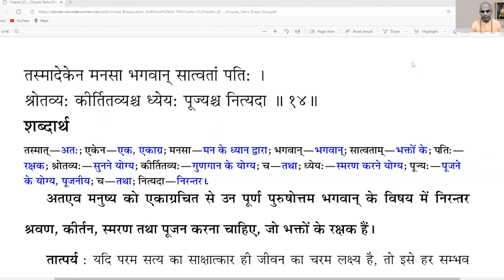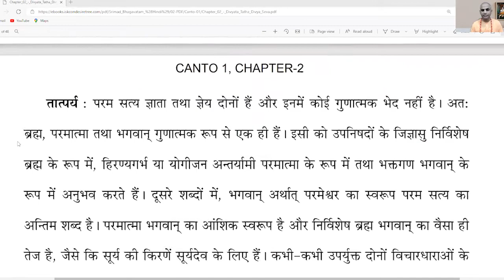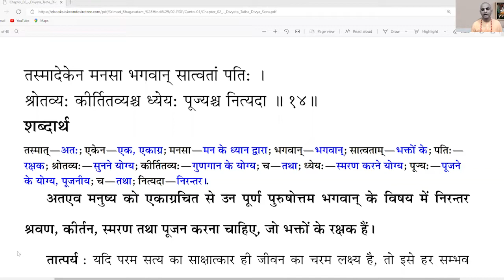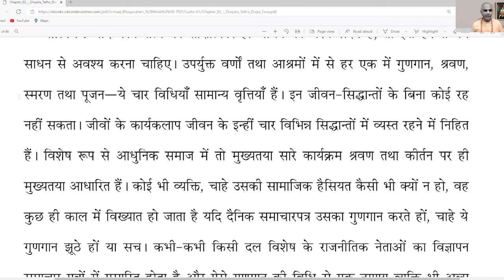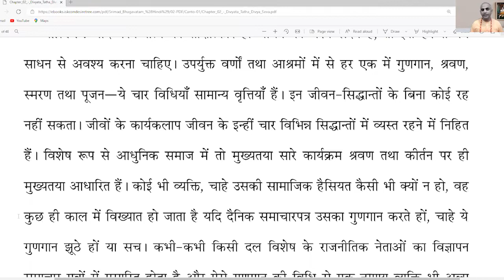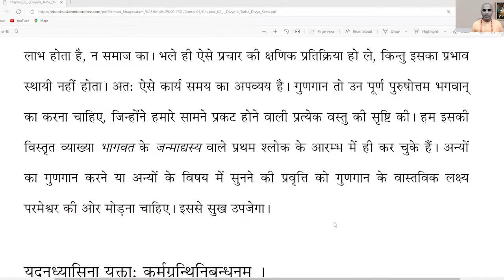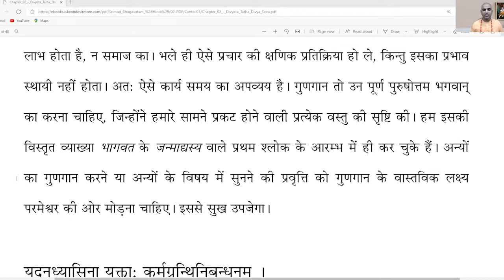कुछ भी करना पड़े लेकिन इस चरम लक्ष्य को जरूर प्राप्त करो | Shrimad Bhagavatam | SB 1.2.14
ŚB 1.2.14
तस्मादेकेन मनसा भगवान् सात्वतां पति: ।
श्रोतव्य: कीर्तितव्यश्च ध्येय: पूज्यश्च नित्यदा ॥ १४ ॥

tasmād ekena manasā
bhagavān sātvatāṁ patiḥ
śrotavyaḥ kīrtitavyaś ca
dhyeyaḥ pūjyaś ca nityadā

Translation
Therefore, with one-pointed attention, one should constantly hear about, glorify, remember and worship the Personality of Godhead, who is the protector of the devotees.

Purport
If realization of the Absolute Truth is the ultimate aim of life, it must be carried out by all means. In any one of the above-mentioned castes and orders of life, the four processes, namely glorifying, hearing, remembering and worshiping, are general occupations. Without these principles of life, no one can exist. Activities of the living being involve engagements in these four different principles of life. Especially in modern society, all activities are more or less dependent on hearing and glorifying. Any man from any social status becomes a well-known man in human society within a very short time if he is simply glorified truly or falsely in the daily newspapers. Sometimes political leaders of a particular party are also advertised by newspaper propaganda, and by such a method of glorification an insignificant man becomes an important man — within no time. But such propaganda by false glorification of an unqualified person cannot bring about any good, either for the particular man or for the society. There may be some temporary reactions to such propaganda, but there are no permanent effects. Therefore such activities are a waste of time. The actual object of glorification is the Supreme Personality of Godhead, who has created everything manifested before us. We have broadly discussed this fact from the beginning of the “janmādy asya” śloka of this Bhāgavatam. The tendency to glorify others or hear others must be turned to the real object of glorification — the Supreme Being. And that will bring happiness.